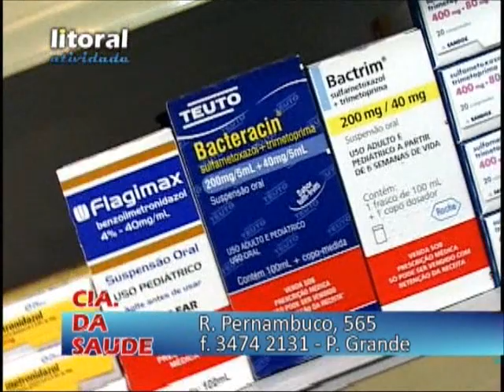litoral atividade cia da saude antibiotico